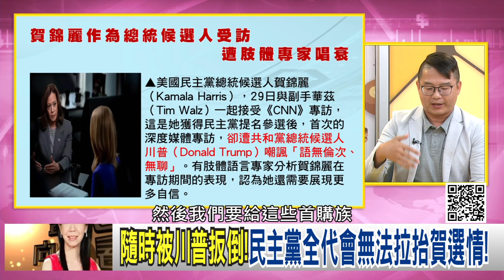精彩片段》邱師儀：賀錦麗 外交談得很少...【年代向錢看】2024.09.02@ChenTalkShow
下載【年代電視】APP：
iOS平台：